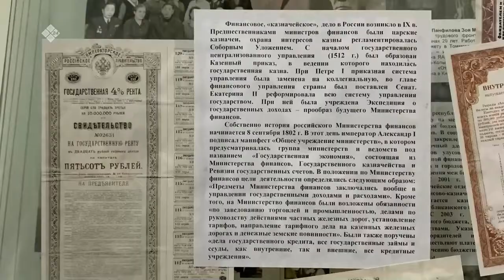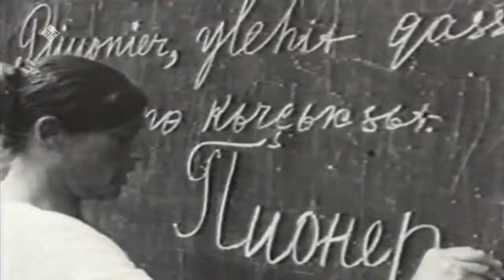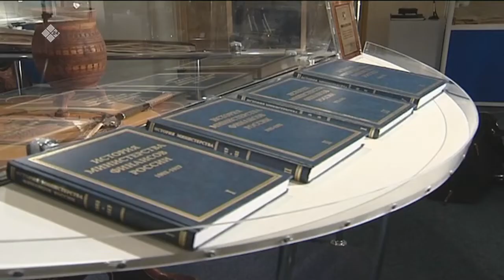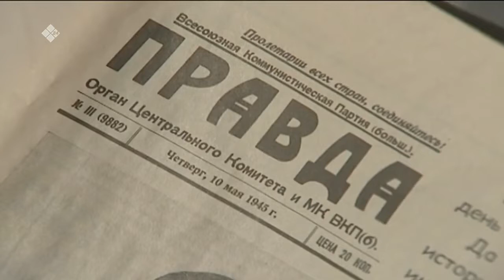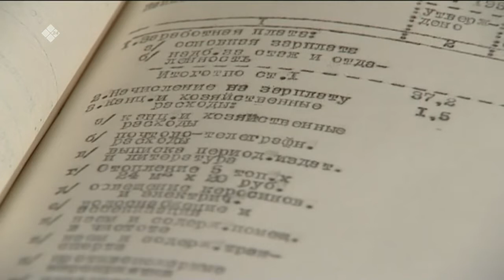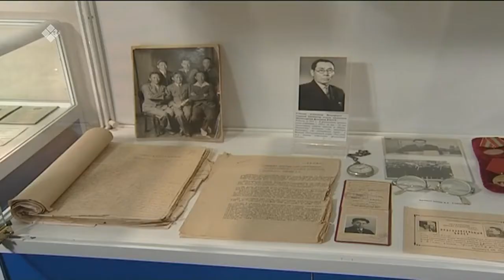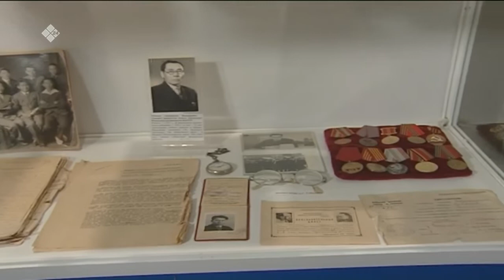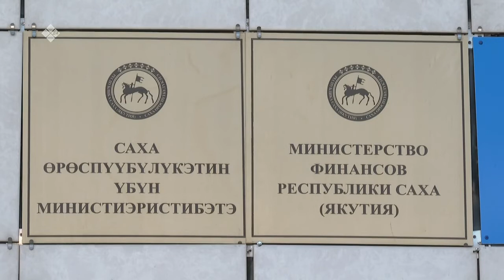100-летие ЯАССР: вековая история министерства финансов (06.10.22)